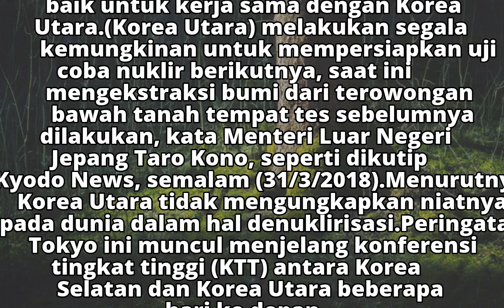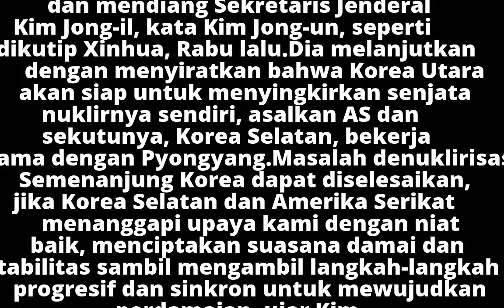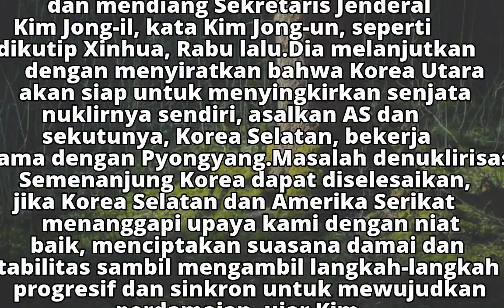Jepang Bilang Korut Ancang-ancang Tes Senjata Nuklir Terbaru